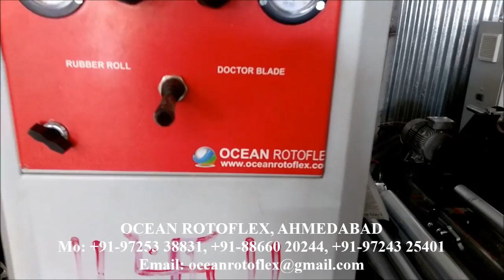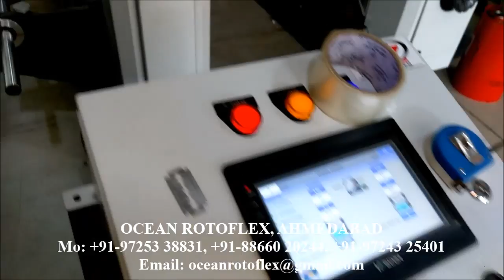Automatic Rotogravure Printing Unit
Rotogravure Printing Machine India.
outomatiese rotasie druk eenheid
وحدة طباعة مطبوعات التلقائي
স্বয়ংক্রিয় rotogravure প্রিন্টিং ইউনিট
unitat d'impressió en gravat al buit automàtica
automaattinen syväpainamisen yksikkö
rotogravure automatique unité d'impression
rotogravure automatik unit percetakan
ਆਟੋਮੈਟਿਕ rotogravure ਛਪਾਈ ਯੂਨਿਟ
iunite lomitusi rotogravure otometi

Rotogravure Printing Machine is used in flexible packaging manufacturing and printing process including polyester, Nylon, Bopp, Foil, low and high density polyethylene polypro plane and paper with two sided printing facilities with high speed hot air dryers. The high speed rotogravure printing machine has the great flexibilities and high resolution color combination at faster rate. The rotogravure printing machine is well designed for precision engineering for best industry standard requirements of valued clients with technical excellence, easy machine operations with good efficiency and performance, high durability and reliability with standard parts made from sturdy materials.
Rotogravure printing machine is designed to support flexible packaging film manufacturing industry. Rotogravure print plant is an expert supplementary solution that can be added to the existing flexible packaging film plant as it can print on variety of materials including paper, flexible films, aluminum foils, etc. Rotogravure printing line is a suitable choice to print on lamination lines made of different ingredients. Investing on this supplementary machine is a favorable opportunity to reduce the cost of secondary packaging requirements.
Introducing sensitization resin as Rotogravure Printing Plate & Machines, it is suitable for printing, such packing materials as polyethylene, polypropylene bag, and cellophane and roll paper.
It is a kind of ideal printing equipment for producing paper packing bags for food, supermarket handbags, vest bags and clothes bags.
THIS IS OUR HIGH SPEED 8 COLOR ROTOGRAVURE PRINTING MACHINE WITH 5 DRIVE, WEB VIDEO & AUTO REGISTRATION CONTROL SYSTEM. IT'S A VERY NICE & HIGH PROFILE MACHINE.

OCEAN  ROTOFLEX
Plot No. B - 49/1,
Zaveri Industrial Estate, Kathwada GIDC,
Kathwada, Ahmedabad - 385430